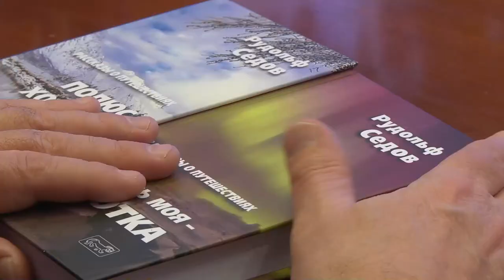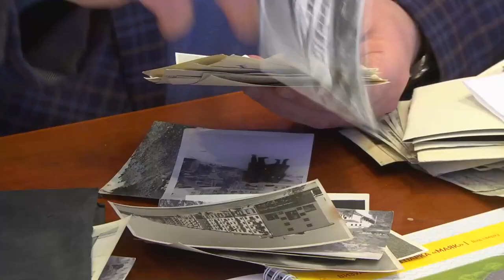Магаданское время от 20 01 2022